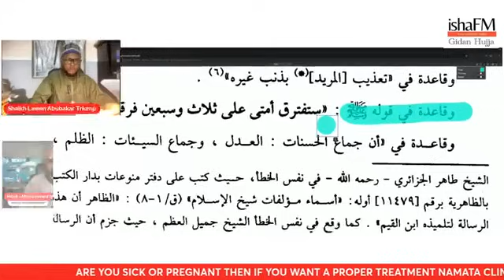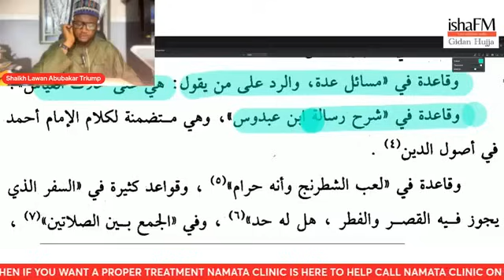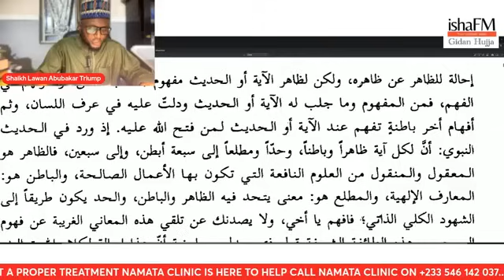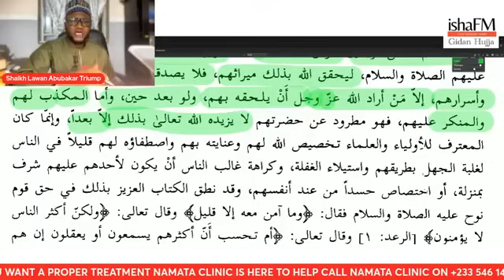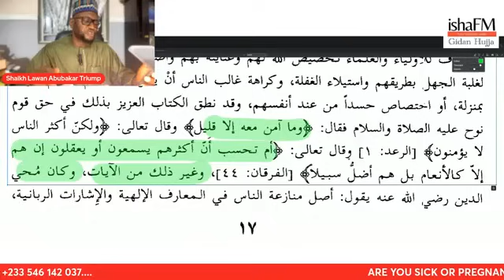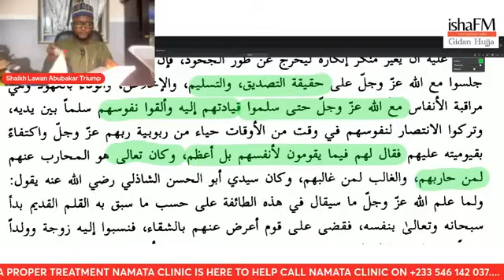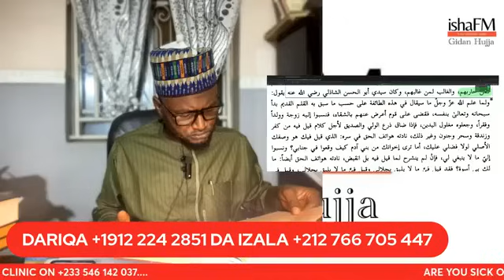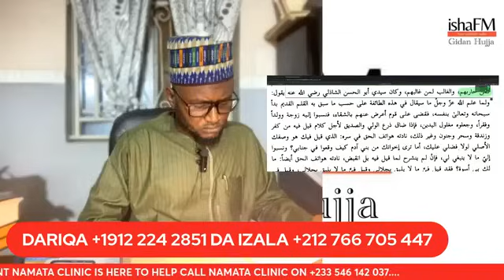Al'u' qud-Duriyyah Da Jawahirul Ma'ani || Sheikh Lawan Abubakar triumph 014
Hakkin Mallaka

Isha Fm

Abinda ke ciki

00:00 - Gabatarwa
02:16 - Al'uqu durriyah
31:03 - Jawahirul Ma'ani
1:11:12 - Tambayoyi
3:05:15 - Rufewa Mallam Lawan
3:07:33 - Rufewar Mallam Muhammad